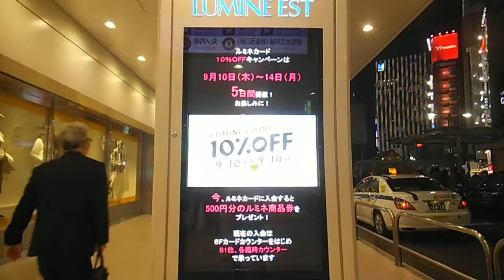DSCF4947位置あわせ20150904